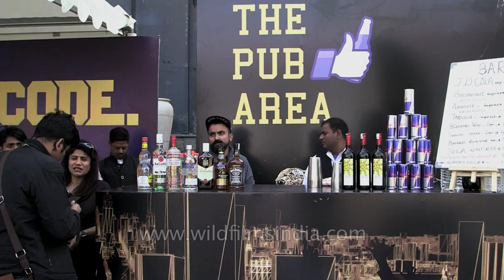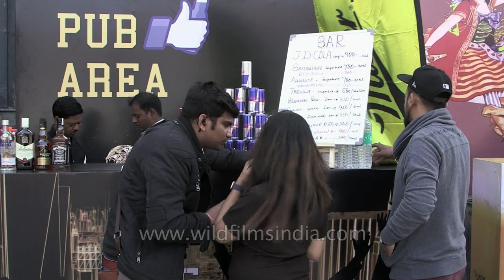The pub area being set up for Culinariaa Food Festival at Ansal Plaza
Culinariaa Food Festival - The World Platter offering more than just food to cater to the tantalising buds of Delhites. The pub area had a lot to offer at the food festival. Different kind of spirits was kept at the bar area like Sula wine, Red Bull, Miller, Ballentines, Smirnoff, Jack Daniels, Blenders Pride, Absolut Vodka, Bacardi White Rum and Camino Real Gold Tequila.

Along with that, the Bro Code stall was also being set up to serve the infamous mixed brew of beer and wine.